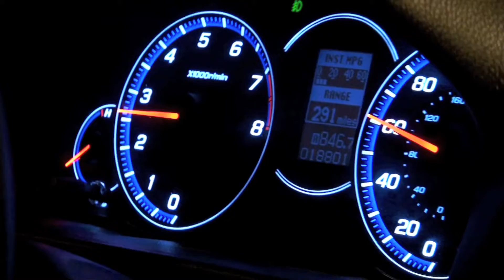A Night in San Francisco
A short trip to San Francisco at night. Filmed with Sony HDR-XR500. Edited with iMovie 09.